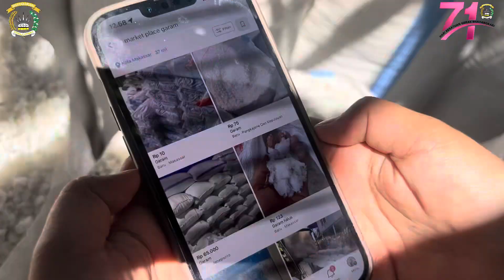Lomba VLOG UMKM Bhayangkari Cabang Satbrimobda Sulsel dalam rangka HKGB ke 71